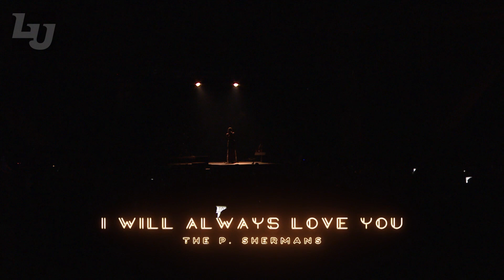P. Shermans - Spring Coffeehouse 2018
This spring’s Coffeehouse: The Motion Picture took place on April 14, 2018, featuring an array of student bands performing songs from famous films.

X → @LibertyU